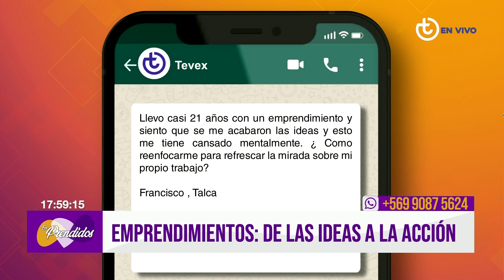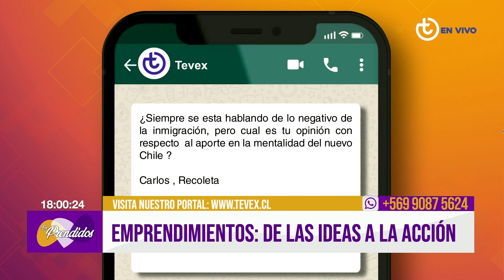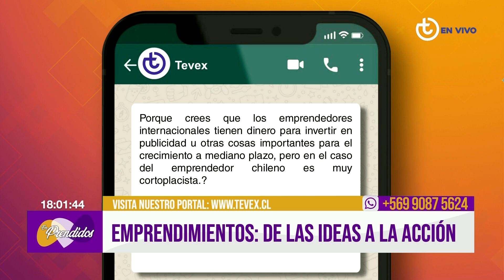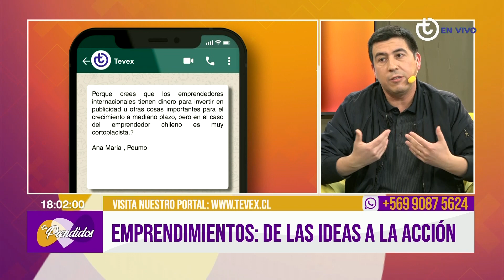Cómo pasar de la idea a la acción en el emprendimiento | Claudio Olmedo | Acción Global | Tevex Tv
Claudio Olmedo director de Acción Global es el invitado especial para hablar de "Cómo pasar de la idea a la acción en el emprendimiento."